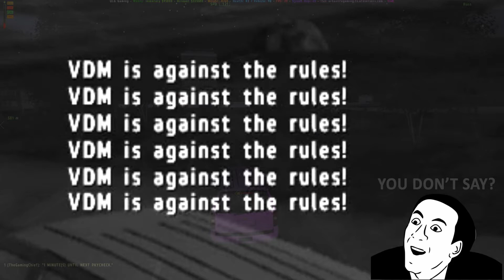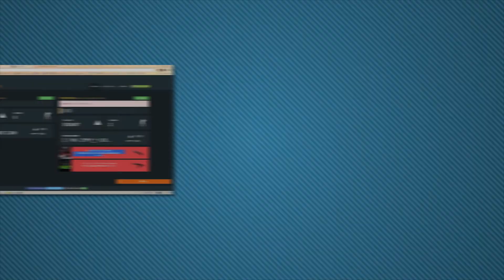Island Life | Civ | Cops Don't Got $h1t On Us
Hey guys got a new island life video! Sorry for not uploading in a few weeks, Today we are showing how cops don't got shit on us, Enjoy!